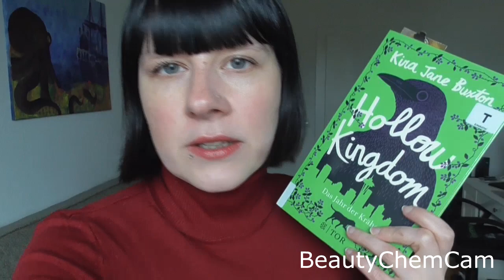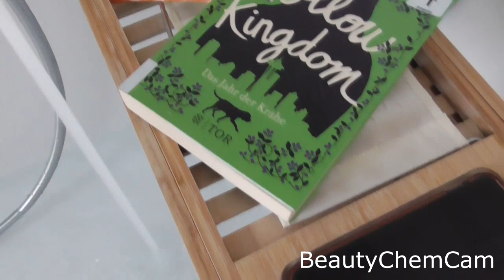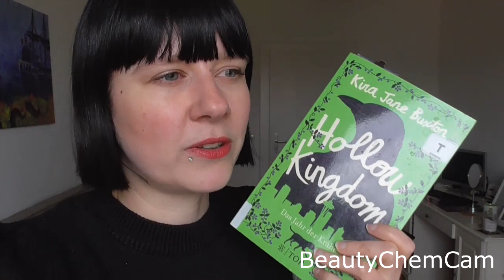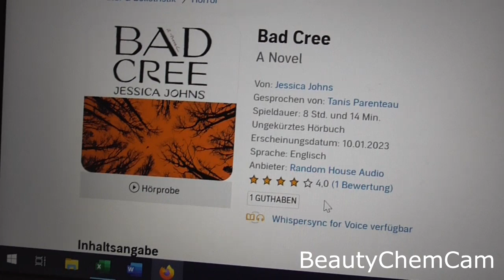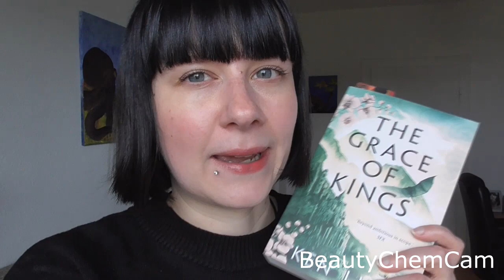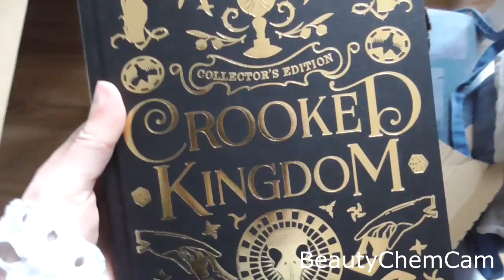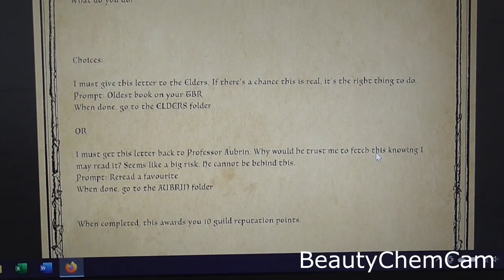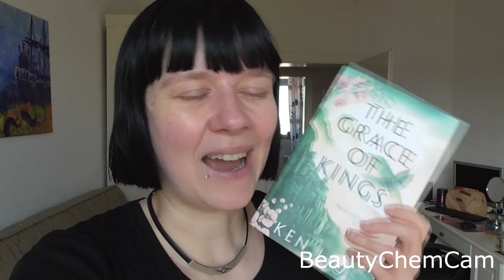Archmage Calling ✔️ | Magical Readathon Spring Equinox Vlog Part 2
I finished all of the prompts for my calling and progressed in the quest. How did you do this round?

Books mentioned:
Hollow Kingdom by Kira Jane Buxton
A Dead Djinn in Cairo by P Djèlí Clark
Bad Cree by Jessica Johns
Ramona Blue by Julie Murphy
Sweet Bean Paste by Durian Sukegawa

00:00 Intro and Currently Reading
02:06 Cat News
03:30 Hollow Kingdom Update
05:35 Dead Djinn in Cairo Update
06:50 Hollow Kingdom Update
09:28 Grace of Kings Update
10:43 Quest Spoilers
12:14 Grace of Kings Update
12:37 Dead Djinn in Cairo Update
13:45 Bad Cree Update
14:05 Grace of Kings Update
16:24 Bad Cree Update
17:08 Cat Content
18:06 Last Bookdepository Haul
18:41 Bad Cree Update
19:48 Ramona Blue Update
20:06 Grace of Kings Update
21:11 Quest Spoilers
22:28 Grace of Kings Update
23:11 Sweet Bean Paste Update
23:28 Ramona Blue Update
23:53 Outro